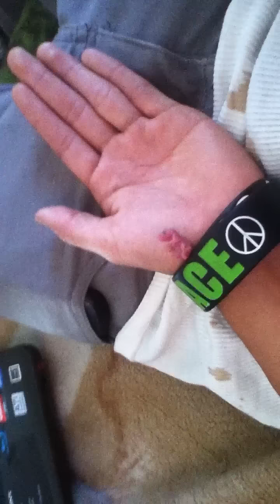bearly born mouse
found a bby mouse in my big bros room(: